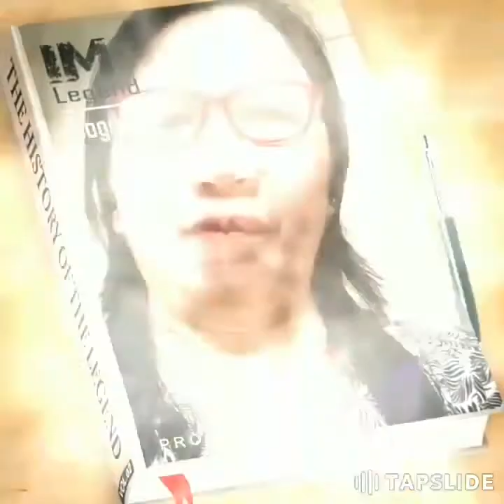My Video Profile Pictures(4-30-2021) Part 1...Thanks for watching.